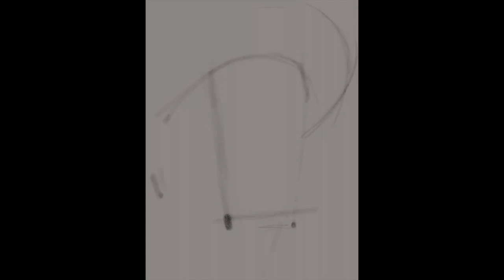Ben Harper 2 by Symon Hayes Time Lapse Video iPad Procreate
This video is about Charcoal Portrait Ben Harper Time Lapse Video iPad Procreate